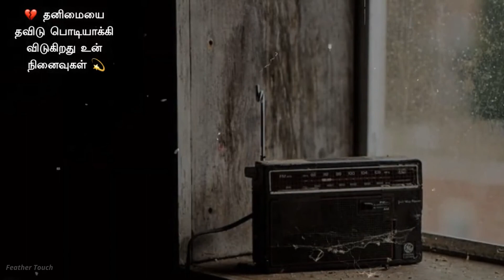Kadhalin 💫 Beautiful 🎧 Love 💫 Cover Song